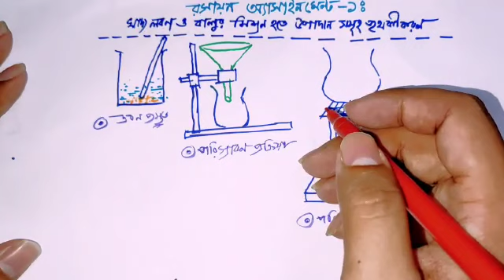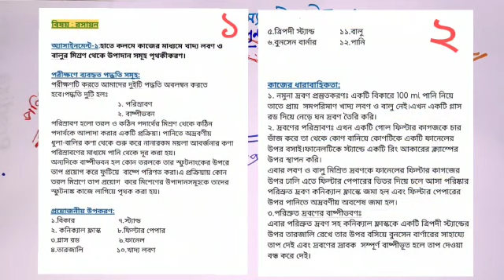03 || Assignment video 2020 school of self study